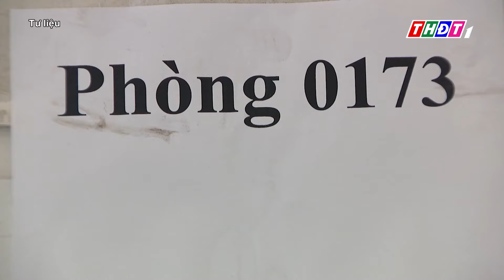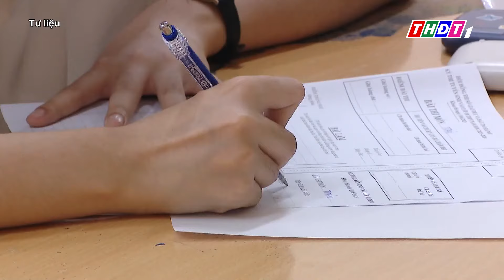Bộ Giáo dục và Đào tạo công bố đáp án thi tốt nghiệp THPT 2024 | THDT